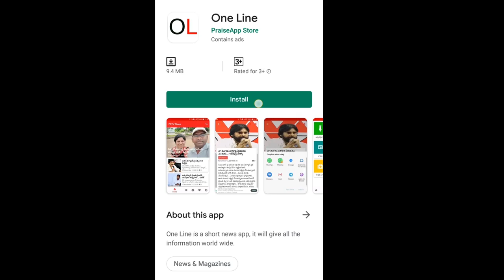Perni Nani Punches | బాబు నువ్వు ఏ చానల్ రిపోర్టర్ వి... నీ బూటు విసురు నామీద.. మీరు విసురుతారుగా..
బాబు నువ్వు ఏ చానల్ రిపోర్టర్ వి... నీ బూటు విసురు నామీద.. మీరు విసురుతారుగా..